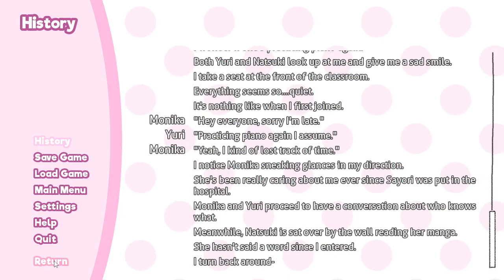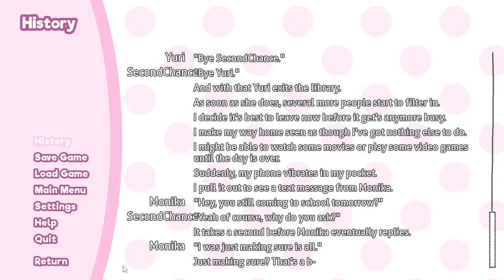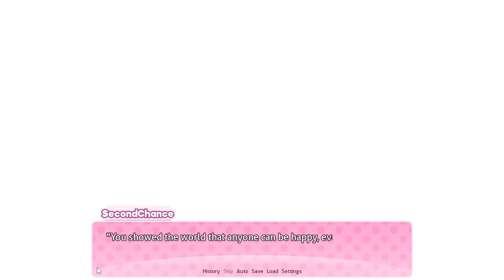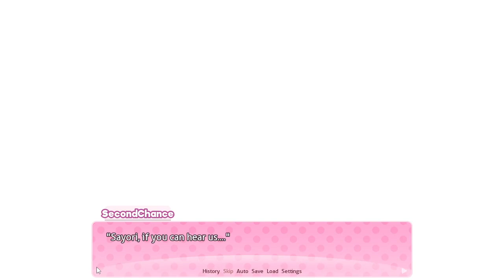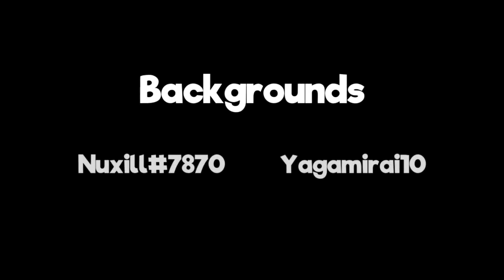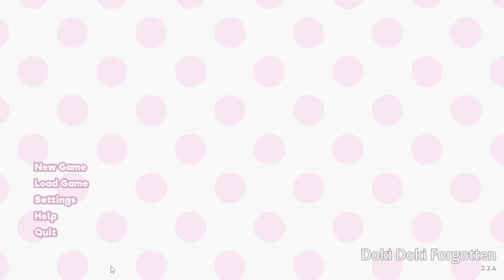DDLC Mod Forgotten (No Commentary)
Hello Gamers, my name is Y-kun and welcome to DDLC Mod Forgotten

mod creator's synopsis : Doki Doki Forgotten is a DDLC mod set after Sayori's attempt at suicide. Luckily, Sayori is found breathing and alive and was put in a hospital. After the others find out about Sayori, the club starts to breakdown. Things start going wrong. Life isn't the same without your childhood friend. Will things ever go back to how they used to be or will their lives get worse?